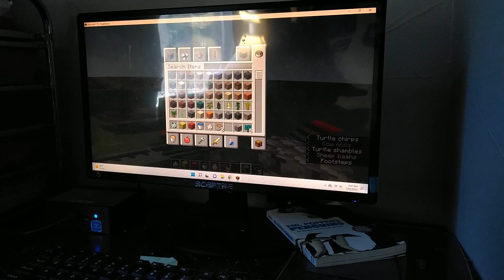Minecrafticosathlon Day 5: Boring (really)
I am impatient
OG title: Water is wet